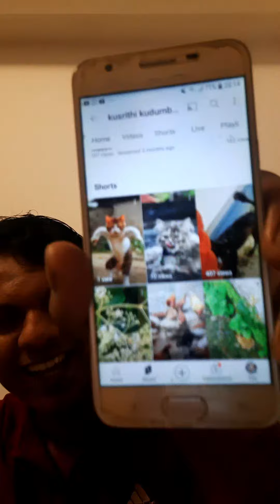Highlight 2:13 – 7:08 from സ്നേഹതീരം KING STAR KELLUR is live!hi frnds welcome 🥰❤🤝live